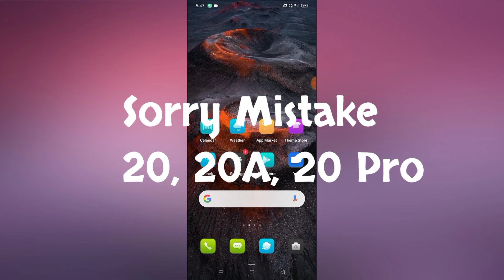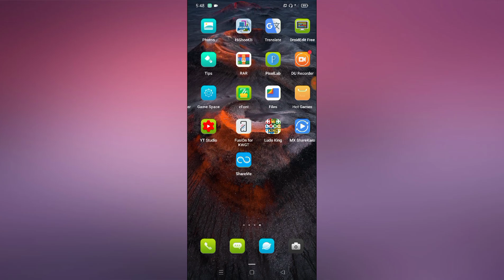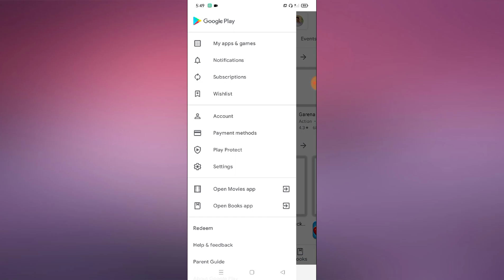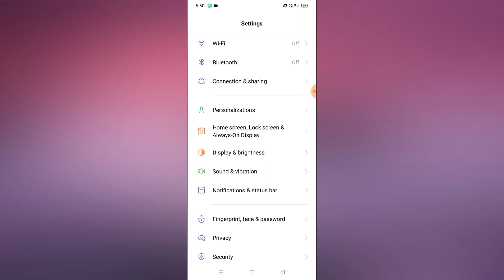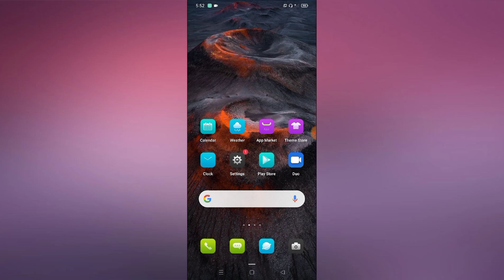Realme Narzo 20, 20A, 20 Pro Hanging Problem Solve 100%